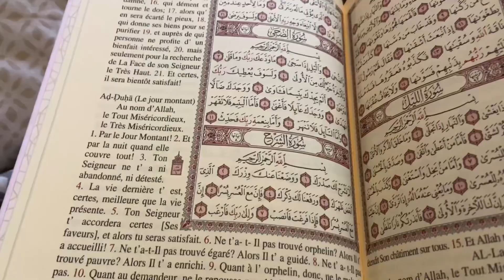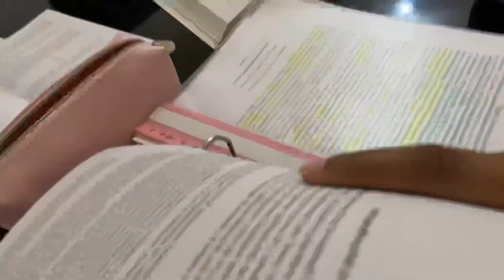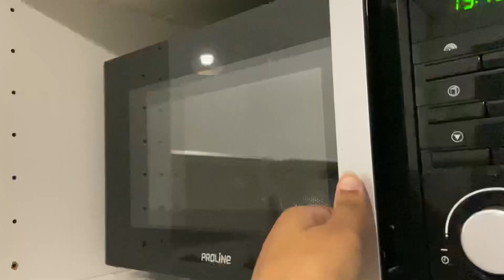how I balance deen and school | prayer, gym, lots of studying